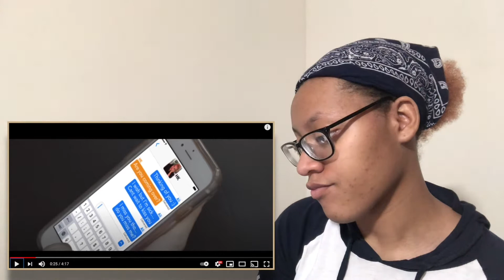Hayley Kiyoko Curious (Music Video) Reaction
I react to Hayley Kiyoko Curious Music Video. New Videos Weekly.

KeezyKay Reaction Intro:
Mac Miller - Ladders

KeezyKay Recap Intro:
Logic - Flexicution